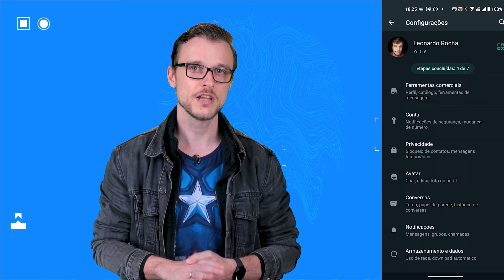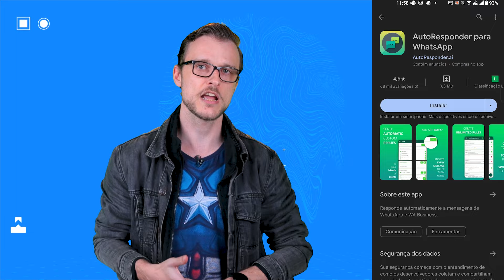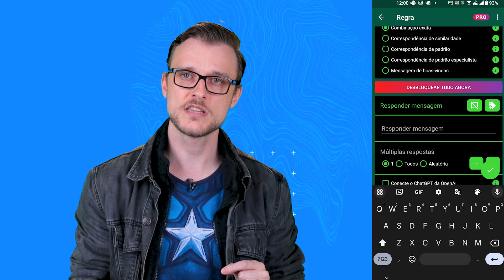Como configurar respostas automáticas no WhatsApp – AssistênciaTec 072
No Assistência Tec de hoje, vamos ensinar como colocar mensagem automática no seu WhatsApp. Assim, seus clientes não ficam sem saber o status de atendimento e seus contatos ficam cientes da sua disponibilidade para aquela fofoca.

🔥 Se liga nas ofertas que encontramos para você!- Echo Dot 3ª Geração por R$206,10
- Compre 2 canecas Stanley e pague somente 1! Adicione 2 canecas da página do link e o desconto será aplicado no carrinho

CRÉDITOS
Roteiro: Reinaldo Alexander Zaruvni
Apresentação: Leonardo Rocha
Imagens e áudio: Felipe Pedro (Felps) e Gustavo Katsumi
Produção: Diana Pordeus, Pedro Castro e Vitória Schmitz
Edição de vídeo: Larissa Kinoshita
Motion Graphics: Gustavo Silva
Arte da thumb: Fernando Perazzoli

- Entenda
- Análises, Unboxings e tudo sobre Produtos!
- TecDocs
- Matérias especiais
- Assistência Tec
- Drops de Notícias
- Listas